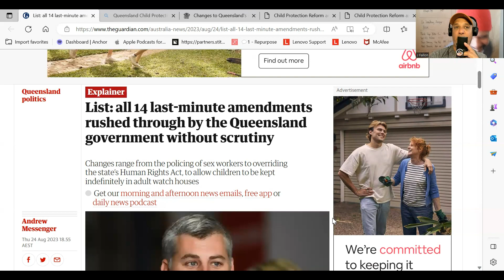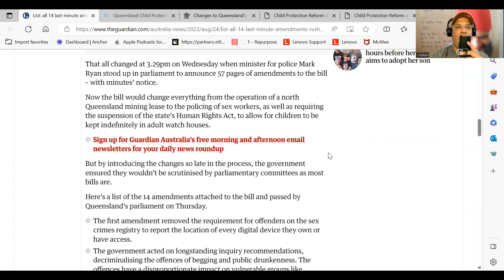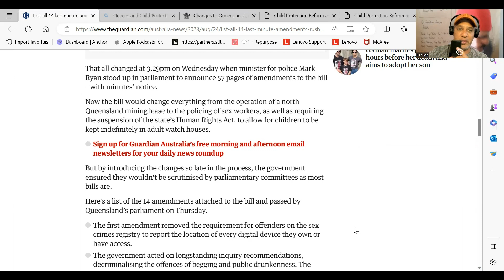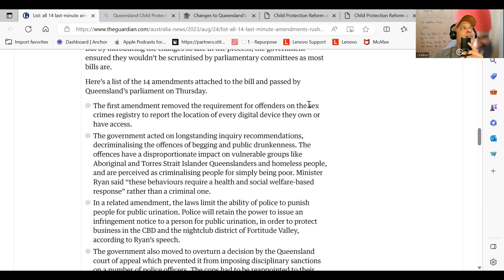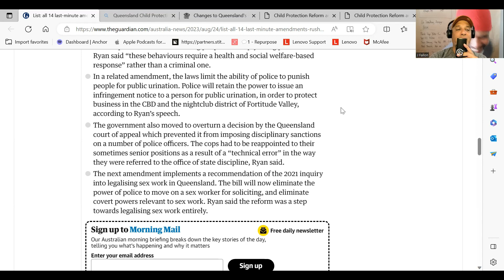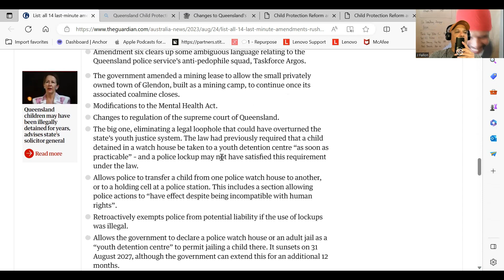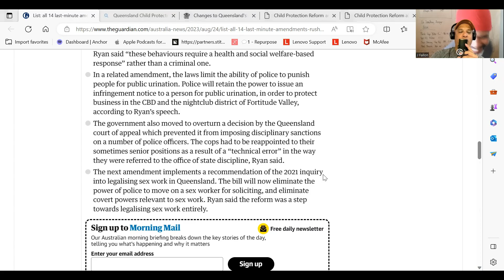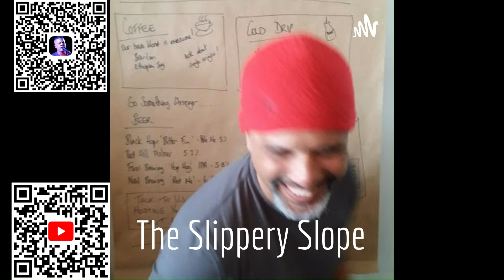Queensland Minister for Police continues to attack Police.